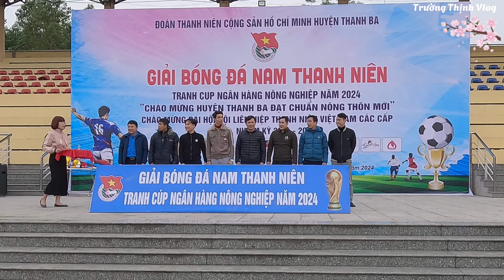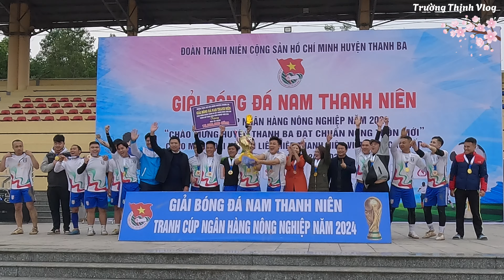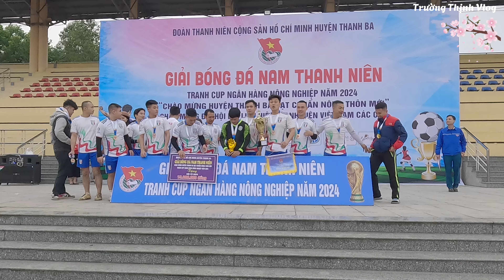Tranh Cúp Vàng Fc Đông Thành Đối Đầu Fc Thị Trấn Thanh Ba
- Trường Thịnh Vlog - Review cuộc sống  huyện Thanh Ba của tỉnh Phú Thọ miền quê trung du,
👉 TK Ngân Hàng VietinBank - 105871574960
- Những câu chuyện thú vị. Cuộc sống thanh bình nơi thôn quê. ký ức diễn ra hằng ngày được lưu ở vlog, chia sẻ sự kiện cho những người con đi xa quê hương nhìn thấy hình ảnh quê hương ( Thanh Ba Miền Đất Ân Tình ) đổi mới từng ngày
- Lắp ráp đồ dùng trong gia đình, chia sẻ clip cho mọi người tham khảo,
. nhấn chuông để nhận thông báo nếu thấy thú vị, CẢM ƠN MỌI NGƯỜI ĐÃ ỦNG HỘ MÌNH ❤️